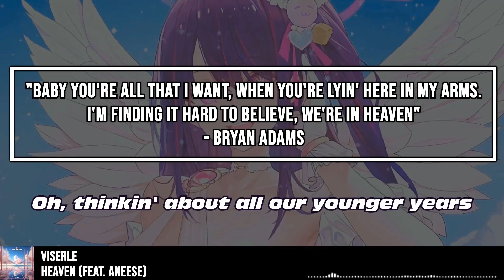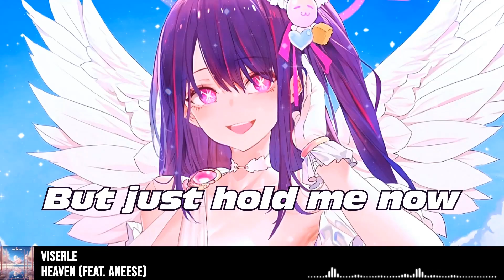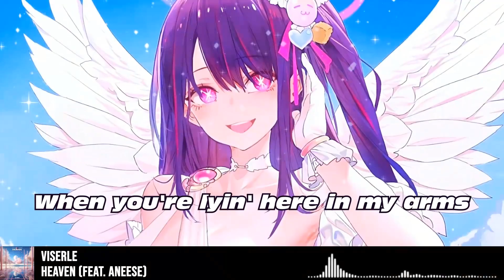VISERLE - Heaven (feat. Aneese) (Sped Up Female Cover) [Lyrics 8D Nightcore] | USE HEADPHONES 🎧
VISERLE - Heaven (feat. Aneese) (Sped Up Female Cover) [Lyrics 8D Audio Nightcore] | USE HEADPHONES 🎧 Cover version of Bryan Adams - Heaven. "Baby you're all that I want, When you're lyin' here in my arms. I'm finding it hard to believe, We're in heaven."

💽 Label: @DiversityMusicCh @soundtrak.records

🎤 Lyrics: VISERLE - Heaven (feat. Aneese)
Oh, thinkin' about all our younger years
There was only you and me
We were young and wild and free
Now nothin' can take you away from me
We've been down that road before
But that's over now

Baby you're all that I want
When you're lyin' here in my arms
I'm finding it hard to believe
We're in heaven

And love is all that I need
And I found it there in your heart
It isn't too hard to see
We're in heaven
We're in heaven

Now nothin' can change what you mean to me
There's a lot that I can say
But just hold me now

We're in heaven
We're in heaven
We're in heaven

Character: Ai Hoshino
Anime/Game/LN: Oshi No Ko